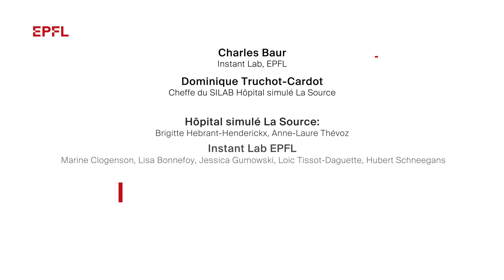Innovative mechanical system makes it easy to turn bedridden patients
A mechanical system developed at EPFL’s Instant-Lab halves the number of hospital staff needed to turn coma patients and makes the task less physically demanding. It has won the approval of the doctors and nurses who tested the system on dummies.